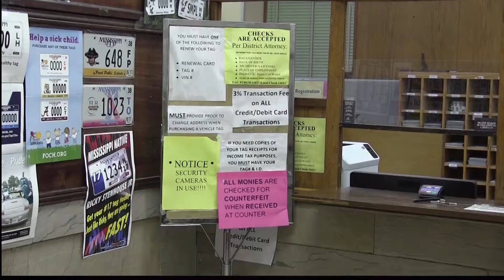Due Date For Property Tax Payments Passed